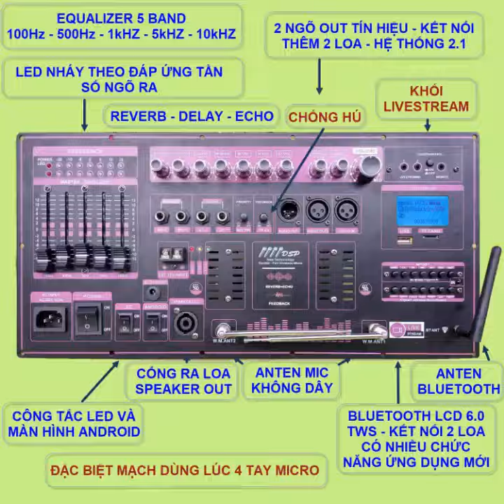MẠCH LOA KÉO 2 KÊNH RIÊNG BIỆT CÔNG SUẤT KHỦNG NHẤT CHO LOA KÉO CÔNG NGHỆ MỚI CAO CẤP NHẤT HIỆN NAY